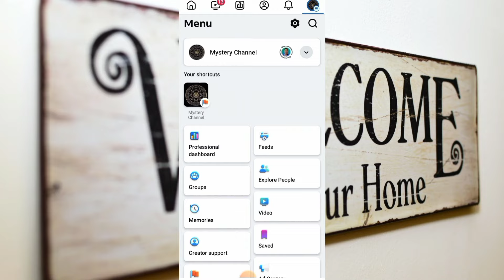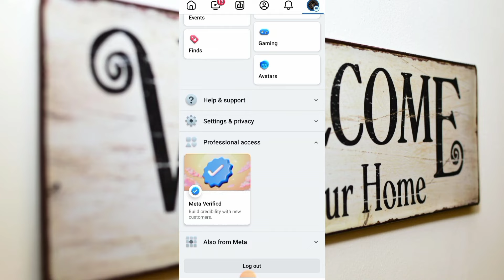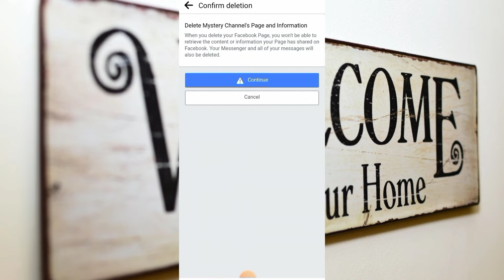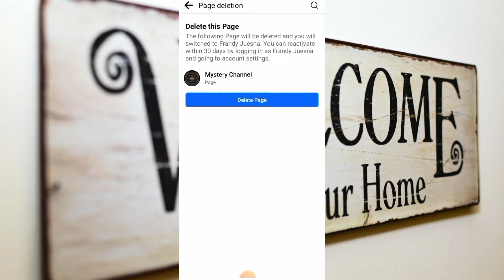Paano Mag Delete ng Facebook Page Gamit ang Cellphone 2024 | step by step tutorial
Tutorial kung paano i-delete ang page natin sa Facebook..

Kapag na delete mo na ang iyong Facebook page, permanently na itong deleted. Ibig sabihin ay hindi na pwedeng ibalik or i-recover.

Kung may tanong ka sa pag-delete ng page, mag-comment lang sa comment section.